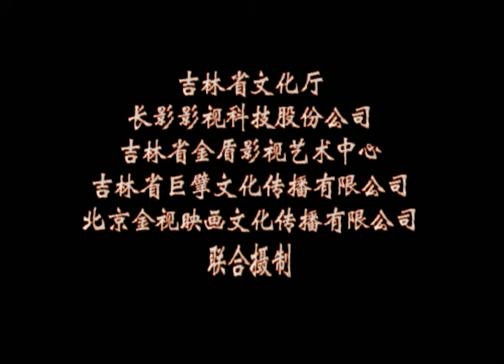【电视剧全集】重权扫黑 08丨黑老大靠关系进入刑警队伍为非作歹，中央重拳出击，铲除黑恶势力 （任程伟、潘雨辰）好剧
正版授权，盗版必究
该剧根据真实案例改编，讲述了在中央、省、市各级领导的指挥下，在武警部队的配合下，松江警方全面出击，将陈一龙黑社会团伙一网打尽的故事。